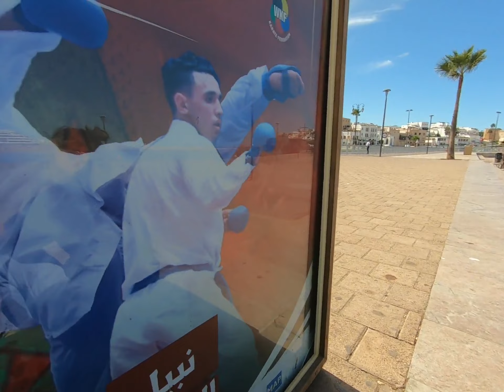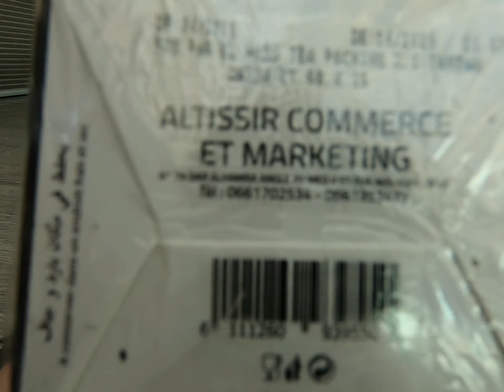A RABAT ESISTE UNA CITTA' NELLA CITTA' - vlog Marocco ep3